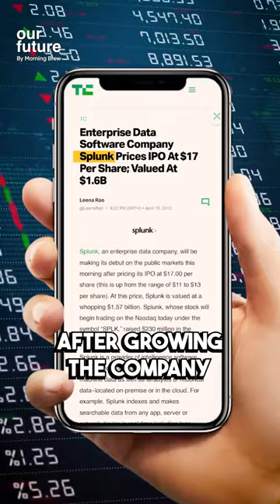The Splunk Story: From Campus to $28B Cisco Acquisition 🌐💰